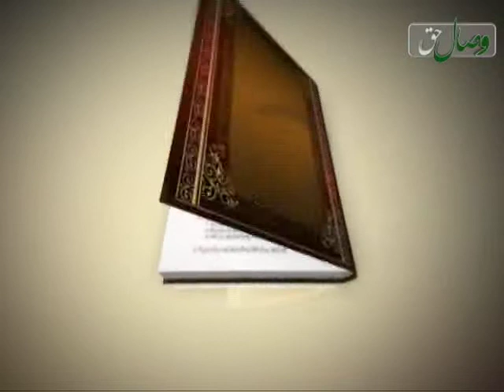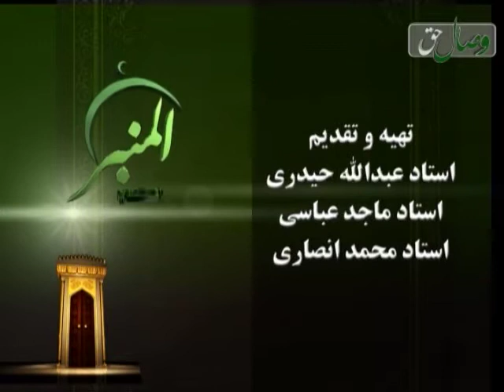عبدالله حیدری-زندگی حقیقی زندگی آخرت است - ЗИНДАГИИ ҲАҚИҚӢ ЗИНДАГИИ ОХИРАТ АСТ